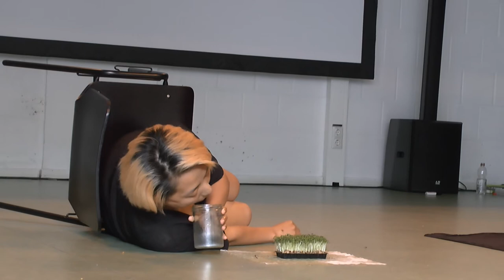20th OPEN International Performance Art Festival - Hu Yifei, 2019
The 20th edition of the legendary Chinese OPEN International Performance Art Festival will open on Monday, the 19th of August 2019 at the Kulturzentrum Pavillon in Hannover. For the first time this festival takes place outside of China, in Germany and Switzerland.

In 2000, curators Chen Jin, Shu Yang, and Zhu Ming founded the Open International Performance Art Festival, which aims to introduce excellent international performance artists and engage with Chinese audiences. So far, the festival has been held 19 times and offered annually a "free platform for international performance art". Many of the current participants participate in the spirit of independence, openness and freedom of expression. The festival had and still has great cultural significance and became an important platform among internationally working performance artists.

Historically, the pace of China's socio-economic reforms accelerated at the beginning of the 1990s. The exchange of information between China and the US and between China and Europe was more open, and this led to a greater influence of foreign performance artists on Chinese artists. A variety of new means of expression stimulated the creative thinking of Chinese artists, especially the then new generation. In the meantime, Chinese society also changed, but the new ideas and thoughts reached only a small, limited group of people.

In recent years, incidents have been recurrent and now the performance art in China is referred to as a provocative art form. This has implications for independent artists, curators and independent exhibition and performance formats. In 2019 we will now test and discuss the openness of the visitors of Hanover and other stations together with the cooperation partners in Cologne, Frankfurt am Main, Burgbrohl, Basel and Bochum. In the spirit of independence, openness and freedom of expression.

Cooperation partners in Hannover: Culture Center Pavillon, City Gallery KUBUS, Turba Gallery and Studio: Ilka Theurich.

Cooperation partners for the German and Swiss concept are Chen Yin (OPEN Festival - China), PAErsche (Cologne DE), Kaskadenkondensator (Basel CH), Kunstpavillon (Burgbrohl DE), orbit 24 (Frankfurt am Main DE), Marita Bullmann (Interval Festival - Bochum DE) & Studio: Ilka Theurich - project space (Hannover DE)

This festival is funded by the Cultural Office of the City of Hannover and by the Arts Development Fund of the Home Affairs Bureau of the Government of the Hongkong Special Administrative Region.